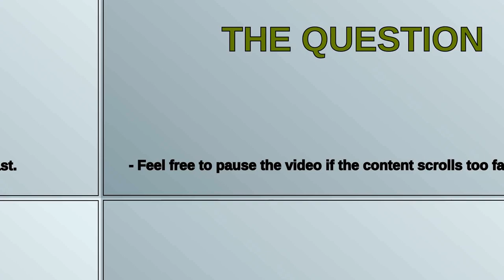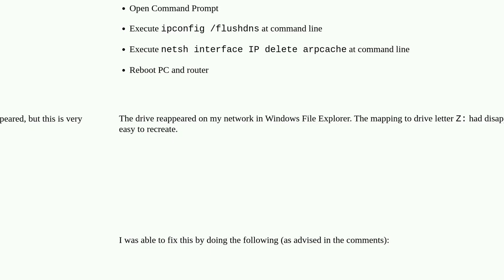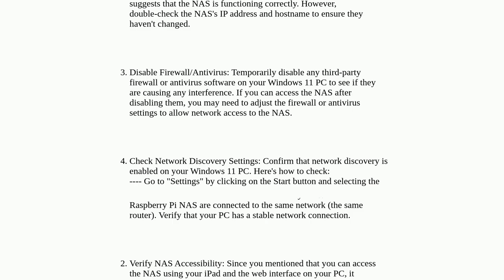Windows 11 Can't Find NAS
A special thanks goes out to the community

  networking windows-11 hard-drive nas